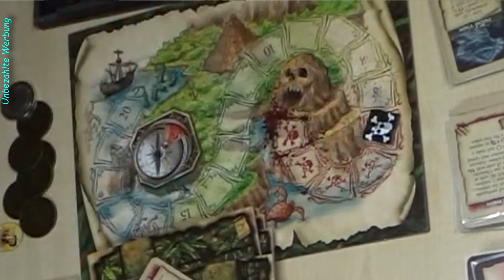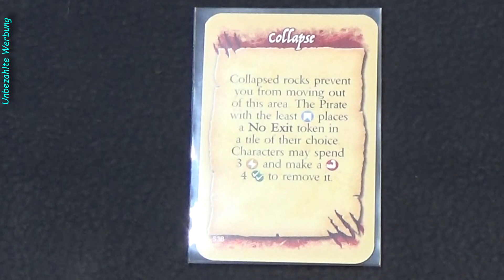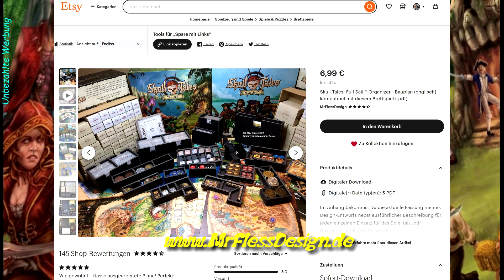Lets Play Solo: Skull Tales: Full Sail! (Adventure Phase #6/7 - remastered / director's cut)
Deutsch:
Herzlich Willkommen zu einer weiteren Folge zum Solo Lets Play in den gefährlichen Welten der Piraten rund um Tortuga...
Der ein oder andere wird vielleicht dieses Lets Play schon kennen. Ich habe dieses vor 4 Jahren in der ersten Version aufgenommen.
Pünktlich zum neuen Start einer Gamefound Kampange zu einem der besten Piraten Brettspiele möchte ich eine überarbeitete Version meines Lets Plays herausbringen.
Verbesserungen beim Ton und ein neuer Zusammenschnitt führen zu dieser Remastered Version, in der es mit der Adventure Phase des ersten Abenteuers beginnt, gefolgt von der Hafen Phase und schließt ab mit der Voyage Phase...
In der sechsten Folge verfolgen wir (der Schiffskoch, der Schiffsarzt und der Schütze) den Leutnant Daniels, um ihm das Tagebuch von Captain Jones abzunehmen...
In den nächsten Folgen wird die Version aus dem Jahre 2019 in einer überarbeiteten Remastered Version fortgeführt werden...

Der für dieses Brettspiel eingesetzte Organizer wurde von mir persönlich entwickelt.

- Skull Tales: Full Sail (englische Fassung)
- Skull Tales: Full Sail (spanische Fassung)

00:00 Einleitung
00:30 Rückblick
02:15 Runde 15: Gefecht Rotmantel
05:35 Runde 16: Verfolgung Daniels
08:35 Runde 17: Tagebuch
12:41 Runde 18: Flucht
15:03 Ausblick & Schlussworte
15:58 Werbung Organizer

Wenn Du möchtest kannst Du meinen Channel und zukünftige Entwicklungen und Beiträge wie folgt unterstützen

Alle finanziellen Beiträge fließen zurück in die Weiterentwicklung dieses Kanals. Herzlichen Dank!

Was meinem Youtube-Channel immer gut weiterhilft sind ein paar "Likes" oder Kommentare unter den entsprechenden Videos oder ein Abo meines Kanals. Vielen Dank dafür!

Hinweis:
Bei diesen Bauplänen und der ausdruckbaren Anleitungen der Kartentrenner handelt es sich nicht um ein offiziell lizensiertes Produkt des jeweiligen Spieleherstellers.

English:
Welcome to another episode of the Solo Lets Play in the dangerous pirate worlds around Tortuga...
Some of you might already know this Lets Play. I recorded the first version 4 years ago.
Just in time for the new start of a Gamefound campaign for one of the best pirate board games, I would like to bring you a revised version of my Lets Play.
Improvements to the sound and a new montage lead to this remastered version, in which it starts with the Adventure Phase of the first adventure, followed by the Harbor Phase and concludes with the Voyage Phase...
In the sixth episode, we (the ship's cook, the ship's doctor and the gunner) pursue Lieutenant Daniels to take Captain Jones' diary from him...
In the next episodes, the 2019 version will be continued in a revised remastered version...

The organizer used for this board game was developed by me personally.

- Skull Tales: Full Sail (English version)
- Skull Tales: Full Sail (Spanish version)

00:00 Introduction
00:30 Flashback
02:15 Round 15: Redcoat battle
05:35 Round 16: Pursuit of Daniels
08:35 Round 17: Diary
12:41 Round 18: Escape
15:03 Outlook & closing words
15:58 Advertising Organizer

All financial contributions go back into the further development of this channel. Thank you very much!

What always helps my Youtube channel is a few "likes" or comments under the corresponding videos or a subscription to my channel. Thank you very much for that!

Notice:
These building plans and the printable instructions of the card dividers are not an officially licensed product of the respective game manufacturer.

Content: / Inhalt:
00:00 Introduction / Einleitung
00:30 Flashback / Rückblick
02:15 Round 15: Redcoat battle / Gefecht Rotmantel
05:35 Round 16: Pursuit of Daniels / Verfolgung Daniels
08:35 Round 17: Diary / Tagebuch
12:41 Round 18: Escape / Flucht
15:03 Outlook and closing words / Ausblick und Schlussworte
15:58 Advertising / Werbung Organizer